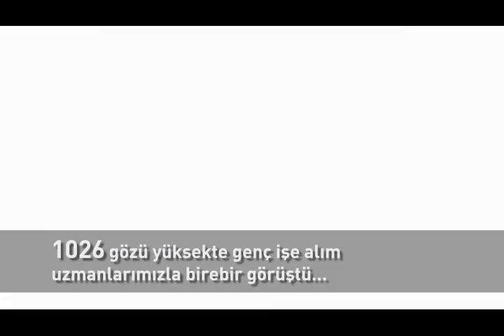Gözü Yüksekte Gençlerle Kampüslerdeyiz!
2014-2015 eğitim yılında toplam 10 kampüs, 13 etkinlikte binlerce gençle buluştuk. Gözü yüksekte gençleri hem üst düzey yöneticilerimizle hem kariyer uzmanlarımızla bir araya getirdik.